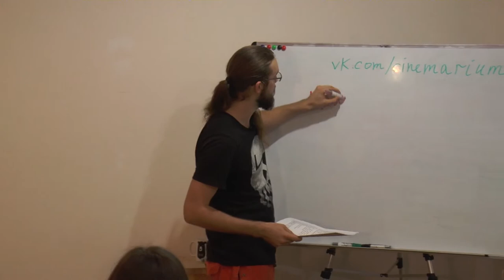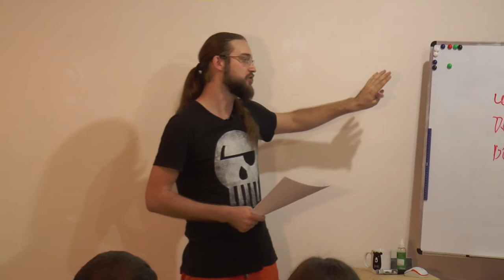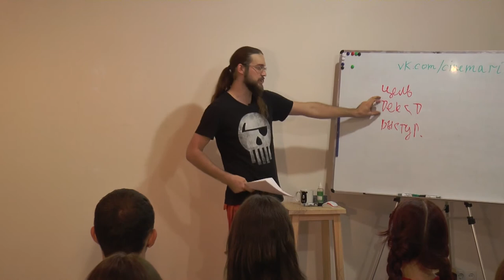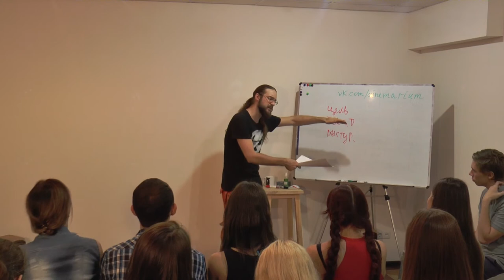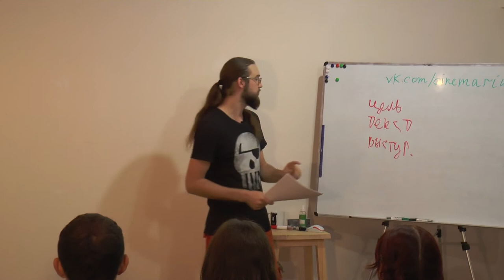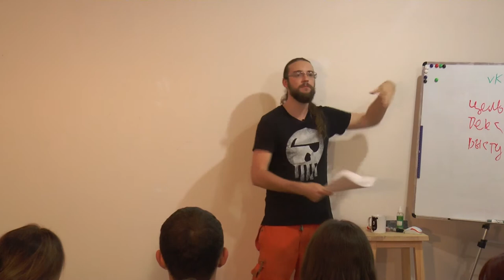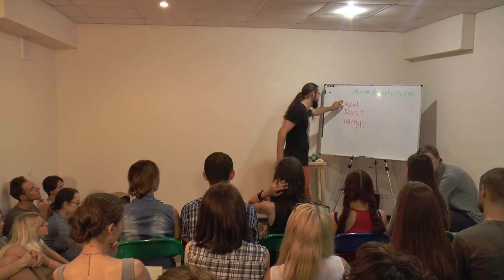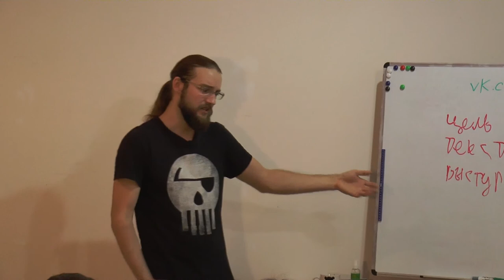15х4 - 15 минут о лекциях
"Моя лекция — краткая инструкция о том, как готовить и читать лекции. Что делать, когда нет вдохновения, как работать с источниками, где купить фасоль, как готовиться к выступлению, что делать, если волнуешься?" - Александр Гапак

15х4 - это сообщество молодых ученых и фанатов науки.